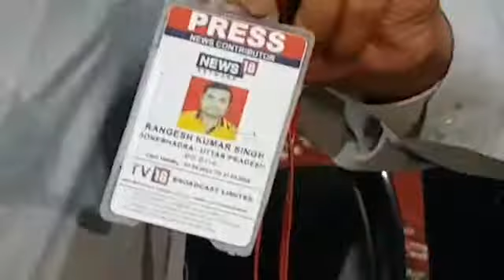💥💥 ये है सुपर पावर की दुनिया देखिये सुपर पावर का कमाल 💥💥 Mind Developoment Center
midbrain activation, mind developoment center,
midbrain activation live demo,